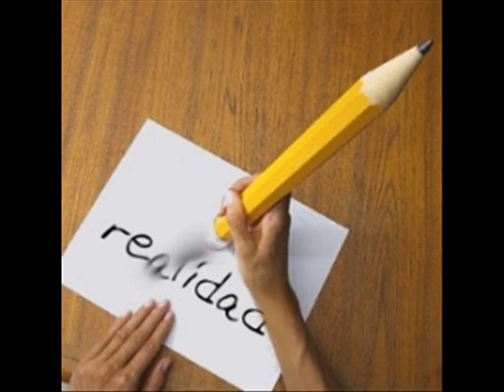Imperio Federal Mexicano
Que agradable es soñar.